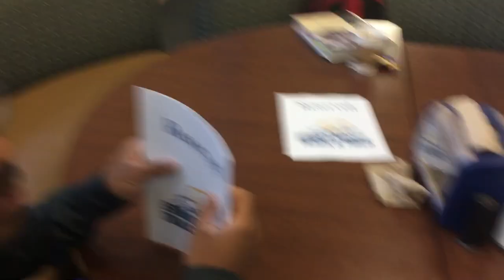And This Is How We Get In trouble | Track and Feels Cold Open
... And this is how we get in trouble at ERAU as the track and field team... Today, JP and Terrence are going to teach YOU how to keep YOUR table safe from territorial ROTC cadets at lunch time using ONLY a printer and Microsoft Word! Wow!